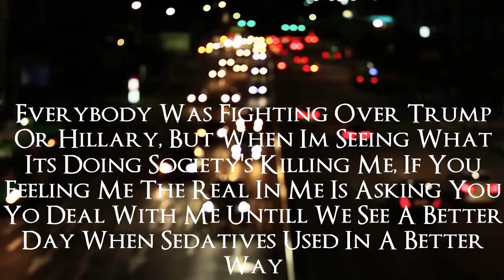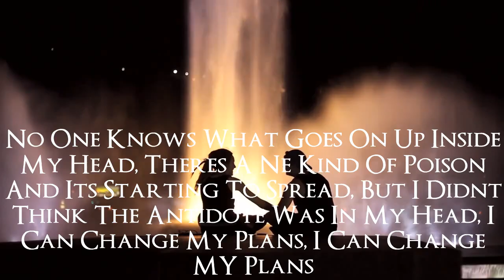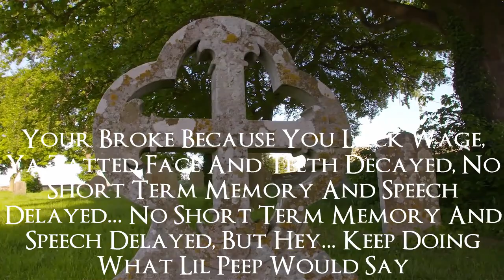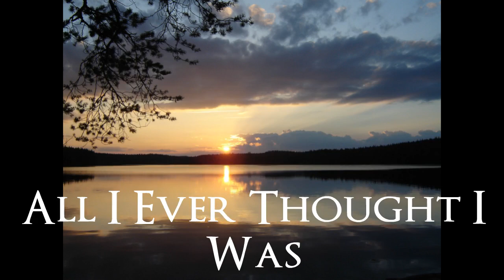Smokey Rameriz - The Poison (Official Lyrics Video)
Smokey Rameriz releases the new song entitle "The Poison" off the up-coming album.  We are all being affected by the poison, take a listen and see what it is.